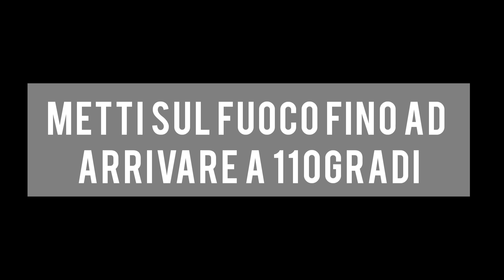TARALLI DI PASQUA fatti in casa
Ecco la ricetta dei TARALLI DI PASQUA fatti in casa . Morbidissimi dentro e ricoperti di golosa glassa profumata al limone. Buonissimo e SENZA BURRO vi conquisteranno al primo morso.
Scopri la ricetta  e tante altre ricette sul MIO BLOG

Prepara la ricetta scatta una foto e condividila con noi su instagram.

    INGREDIENTI

    250 gfarina 00
    1uovo
    80 gzucchero
    40 glatte (circa)
    40 g di olio di semi
    scorza di limone
    1 pizzico sale
    6 gammoniaca per dolci

Glassa

    200 gzucchero (semolato)
    50 gacqua
    goccesucco di limone (facoltativo)